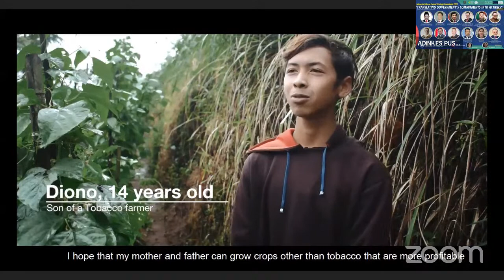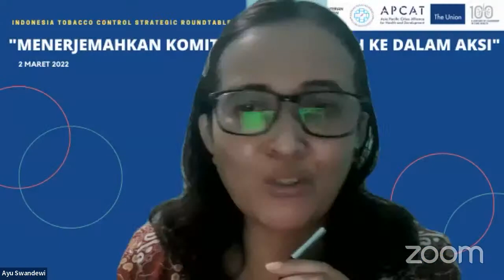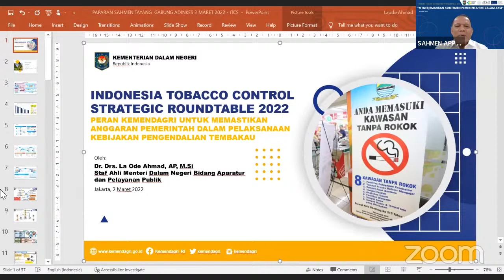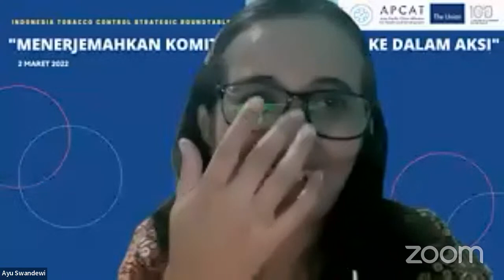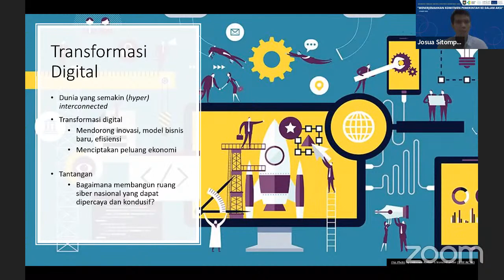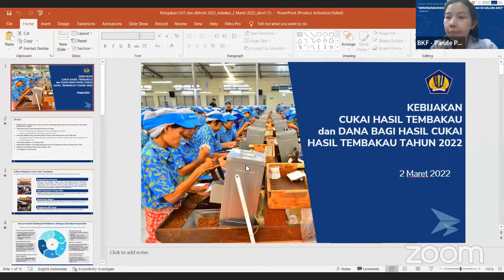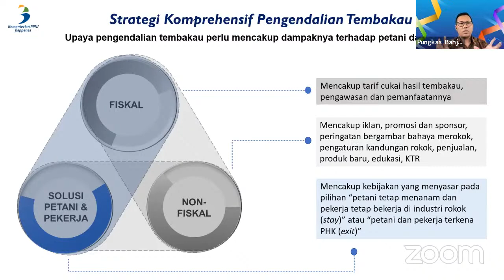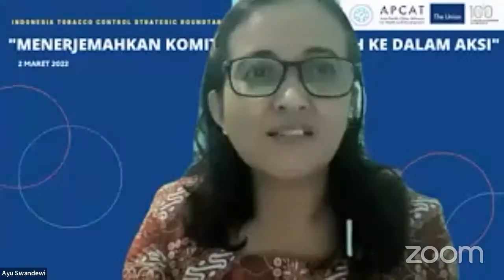Indonesia Tobacco Control Strategic Roundtable 2022